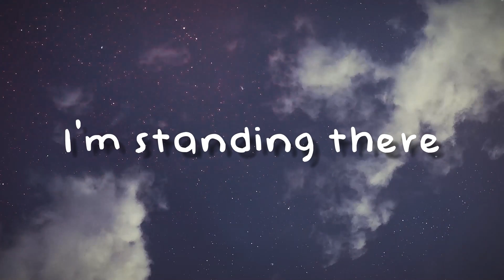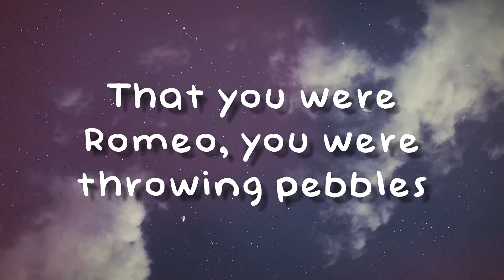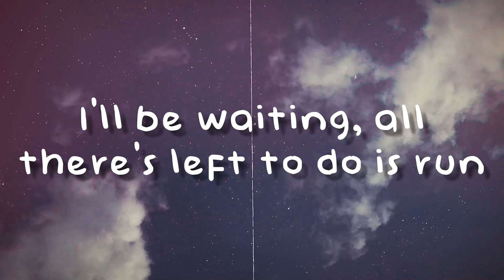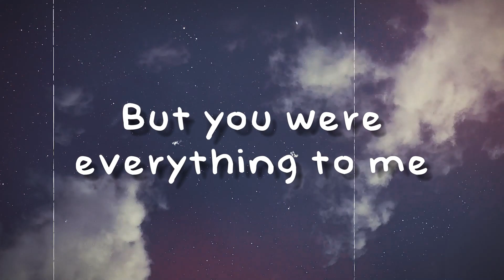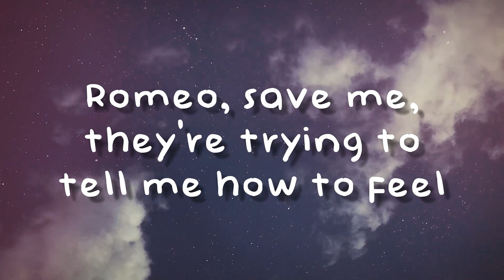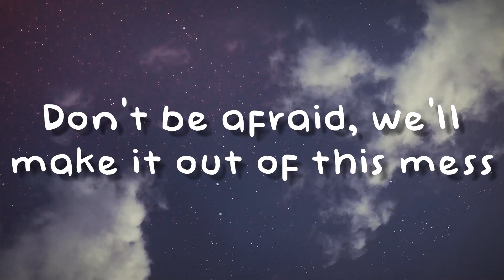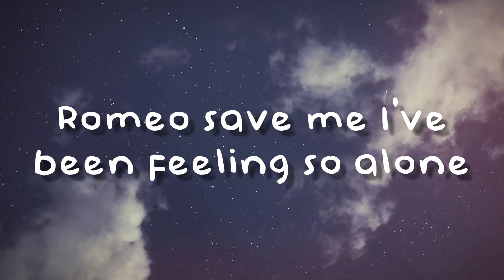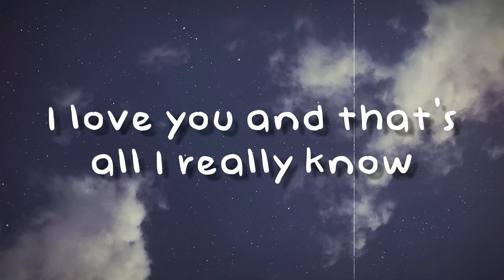Love Story - Taylor Swift(Lyrics Video)🧋